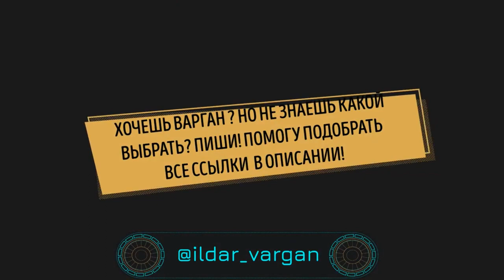ВАРГАН & БАЯН | этно фолк коллаборация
Выступление на Вечере инструментальной музыки Октава г.Казань. Ильдар Гимадиев (RAGUSTOS/Твой Космос/ALPAR) и мультиинструменталист, тюрколог Алмаз Асхадуллин (ALPAR этно фолк группа).